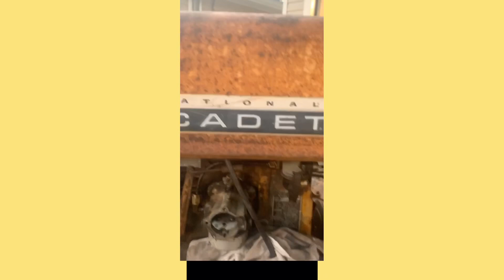Cub Cadet 100 First start in years!!!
I have a 1965 Cub Cadet 100, that I recently bought. I plan to restore it but time will tell. Prior to these clips only thing I did was run a power wire to the positive side of the coil. I was surprised after about 5 minutes is when the first video was recorded. I know I need to get better at recording while I actually do it but I’m new to recording a lot of what I do. In time I will get better